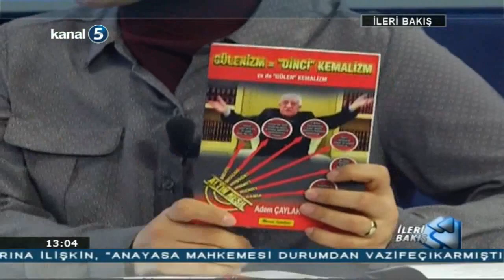GÜLENİZM=DİNCİ KEMALİZM İLERİ BAKIŞ ADEM ÇAYLAK 08 04 2014